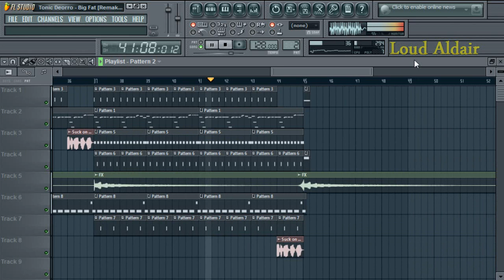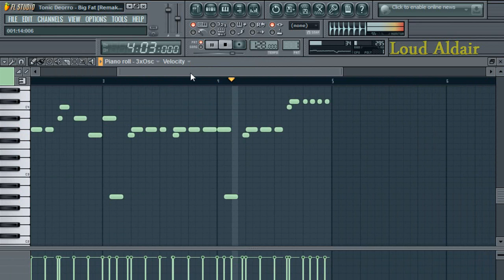Fl Studio Remake: Tonic/Deorro feat. Tarantula Man - Big Fat (Original Mix) + FLP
Deorro, formally know as TON!C, here's my new fl studio remake of Big Fat, flp

Please like me on facebook